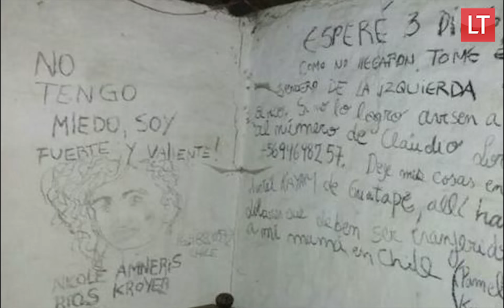La mujer que sobrevivió cinco días entre las montañas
La profesora chilena, Nicole Ríos Kroyer, fue encontrada el domingo por el ejército colombiano por equipos de rescate y bomberos en una zona que pertenecía a las FARC. Dejó pistas por donde caminaba y en una cabaña abandonada escribió un mensaje para su familia. Imágenes: Inforiente/minuto30.com